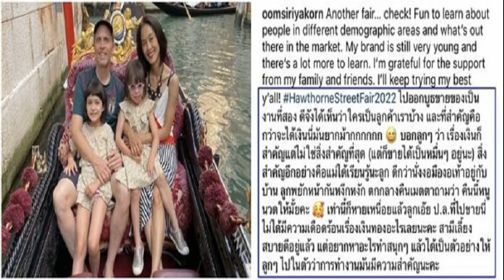อุ้ม สิริยากร โต้! ชีวิตตกยาก ขายของเอาสนุก ได้สอนลูก ลั่นทุกอาชีพมีคุณค่า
อุ้ม สิริยากร โต้! ชีวิตตกยาก ขายของเอาสนุก-ได้สอนลูก ลั่นทุกอาชีพมีคุณค่า ไม่อายเป็นแม่ค้า รับคิดถึงงานแสดงแต่โอกาสยาก
หลังอดีตนางเอกดัง อุ้ม สิริยากร พุกกะเวส โพสต์ภาพที่ตนเองเป็นแม่ค้าออกบูธขายของที่ประเทศสหรัฐอเมริกาผ่านอินสตาแกรมส่วนตัว พร้อมเล่าประสบการณ์ผ่านโซเชียล กว่าจะได้เงินแต่ละสิบเหรียญยากมาก แต่ดีกว่านั่งงอมืองอเท้าอยู่กับบ้าน ตามที่เสนอข่าวไปแล้วนั้น
ปรากฏว่าแฟนๆ บางส่วนแสดงความห่วงใย ด้วยเข้าใจว่าอดีตนางเอกดังชีวิตตกระกำลำบากอยู่ที่ต่างแดนหรือเปล่า งานนี้ “ข่าวสดบันเทิงออนไลน์” ไม่รอช้าต่อสายข้ามประเทศหา สาวอุ้ม เพื่อสอบถามให้หายข้องใจทันที
หลายคนฮือฮาภาพที่เป็นแม่ค้าออกบูธขายของที่อเมริกา? “พี่มีแบรนด์ต่างหูของตัวเองค่ะ เพิ่งเริ่มทำเมื่อต้นปี จริงๆ ก็ไม่ได้มีความจำเป็นต้องหาเงินหรืออะไรเลยนะคะเพราะว่าสามีก็เลี้ยงดูอย่างดี เงินเก็บก็มีเยอะแยะที่เมืองไทยก็สบายไม่ได้เดือดร้อนอะไรเลย แต่ว่าพอเริ่มทำต่างหูใส่เองก็มีคนชอบและอยากซื้อ ลูกก็ไปโรงเรียนกันหมดแล้ว เลยคิดว่าลองทำขายดูดีกว่า ปรากฏว่าขายได้ขายดีมากเลย
“เคยไปออกงานเล่นๆ ที่โรงเรียนลูกก็ขายถล่มทลายมาก แล้วแบรนด์ต่างหูที่ทำตอนนี้ก็มีแค่ทางเว็บไซต์ ไม่ได้มีหน้าร้านหรือฝากขายที่ไหน เลยคิดว่าวิธีหนึ่งที่จะทำให้สินค้าเรามีคนเห็นก็คือไปออกบูธ แล้วเพิ่งมีงานสตรีตแฟร์ใกล้ๆ บ้านก็เลยไปกับเพื่อน สนุกดีที่ได้ขาย
ไปขายมากี่ครั้งแล้ว? “เคยไปที่โรงเรียนลูกครั้งหนึ่งค่ะ แล้วก็ครั้งนี้เป็นครั้งที่2 เอง ไม่ใช่ไปขายตลาดนัดทุกวันอาทิตย์อะไรแบบนั้นไม่ใช่นะคะ(หัวเราะ) นานๆ ไปที แล้วหลักๆ คือขายในเว็บไซต์ จริงๆ แล้วมีคนไทยอยากซื้อเยอะมาก แต่พอคำนวณเป็นเงินไทยแล้วเหมือนฟังดูแพง อุ้มเลยเกรงใจเลยไม่ได้ขายที่เมืองไทย แต่ถ้าเป็นที่อเมริกาคู่ละ 35-40 เหรียญ คือมันเป็นราคาพื้นฐานค่ะ
แบรนด์ชื่อว่าอะไร? “OOM เลยค่ะ ชื่ออุ้มเลย เข้าไปดูได้ในเว็บไซต์ มีแบบและสีเยอะมากเลย ถึงแม้จะทำเล่นๆ แต่เราก็ทำจริงจังนะคะ จดทะเบียน เสียภาษีถูกต้อง แล้วก็เพิ่งมีถ่ายโฟโตชู้ตไป อยากให้เข้าไปดูเพราะมีความภูมิใจมาก เรียกว่าได้ใช้ความสามารถที่เรามีอยู่เอามาทำ ไม่ใช่ขายขำๆ อย่างเดียว